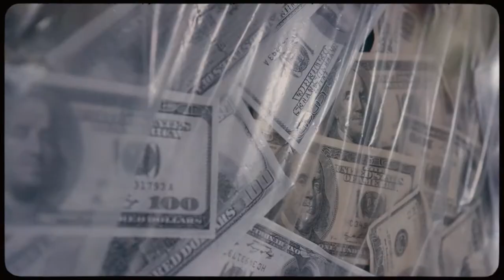Self Portrait-Verified Picasso | Free Download | No Copyright Beat | No Copyirght Music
YouTube Music Library — Hey Girl-Topher Mohr and Alex Elena

🎵 Track Info:

Title: Self_Portrait-Verified Picasso
Genre and Mood: Rap/Hip Hop